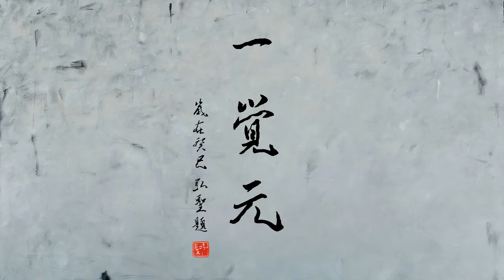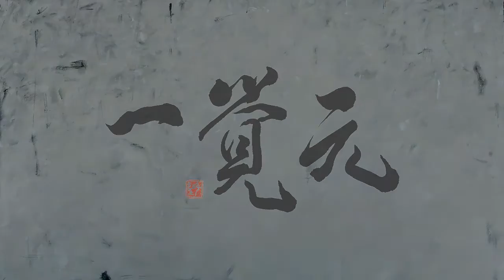一覺元 弘聖上師 元和妙音 2016/8/3高雄明覺法堂